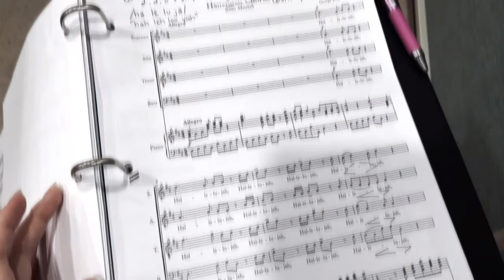Vlog : a day in a life of Korean High School Student 🍨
Hi guys ! It's miyu 💗 Today, I filmed a vlog about a day in my life as a korean high school student (international school). Hope you enjoyed my first video, and see u soon..!!